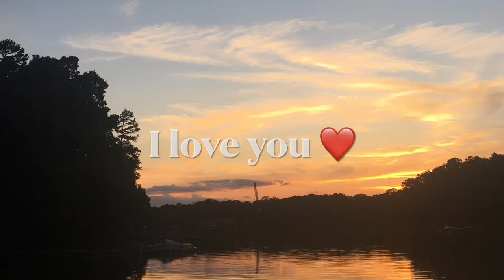🎶Carol Tompkins singing “We Need You Jesus” an old spiritual melody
This is the second video from the series OldSpiritualMelody from my friend Miss Carol Tompkins woman of God from New Jersey.

Your heart will immediately start racing fast and your face can easily feel warm. Your eyes could get moist like the do something when you are in the presence of with unconditional love enjoying this old spiritual melody put together to bless you beyond measure.

Little did Miss Carol know that  her message was extra special to me. She didn’t know that one of my uncles’ had passed away two days before she sent me her first message in prayer that she was praying for me.

I’ve heard Miss Carol speak before on the phone and on my podcast. I’ve heard her sing before. But today the way she’s sounded and the way she her melodies came across to me really resonated with the healing that I needed in a different way. She sang the tune they got the orchestra on the inside of me flowing relaxing and uplifting experiences that made me have an emotional journey that comprises sweeping musical arrangements.

I immediately took the audio and created a video behind this less than two minutes inspirational song. Within a matter of an hour, I had turned her inspirational song into a complete inspiring video song message.

I used the pictures from beautiful places out in nature that I have personally visited mostly in Upstate of South Carolina. Each picture that you see in this work that I’ll be doing with Miss Carol will be from beautiful places out in nature that I have physically been in.

These are my personal photos I felt led by God in the layout and the theme to use in each video.

When the video was created, I immediately sent it to Miss Carol. Almost right away she watched it and informed me that she loved it with graffiti effects like when you type in the word congratulations in your iPhone.

I couldn’t stop smiling! This was just the love I needed to keeping going on strong for my family while remembering the life of my uncle Earl.

She asked if I would be putting it on YouTube. I told her after texting her for about 35 minutes, that I would upload it to YouTube only with her permission.

She blessed me and gave me her permission to share her voice with my nature photos as a video.

And there you have it! The beginning of something new.

Miss Carol was interested to know what we would title this video to be. I told her that I have been studying advertising copy writing for my marketing brand, so I had professional experience in creating headlines that make people take action.

I was also wanting to make sure that if have others who wanted to bless her like I wanted to bless her with my gifts, you have an opportunity to bless her.

So as I end this message for now, because we will have more messages together.

We will leave the link to the first video in the video at the bottom of this message.

I know for at least the next 30 days, we will be uploading a new melody from Miss Carol from New Jersey, an old spiritual melody.

When you hear the words to the song, I hope they words move you. You can hear the anointing of God on her voice. You feel the anointing of God from her spirit. And you feel and you sense the presence of God around you as she pours out her raspy voice.

This video helped me in so many ways today. As I was grieving my uncle. Trying to make sense out of everything that’s happening. One thing I know is that God is always on time. And He makes no mistakes.

Miss Carol came at the right place at the right time with the right message that I could use which was simply “We need You Jesus ”.

She didn’t know what I was needing, she didn’t ask for anything, she just wanted to make sure that I knew that she was praying for me. And to hold on and keep expecting God to move on my behalf. God is blessing me even when I can’t see it. God is doing the same for you.

Know that you are enough beloved.🙏🏽❤️🙏🏽~Tweet

My Very Best,
Vernitra bka Tweet
💥Schedule time to speak with Entrepreneur Vernitra Thomas for a Free 30 minute Consultation (Space is Limited)💥💯

P.S. Leave a comment in the comment Section below on how this video moved you to inspirational action.

P.S.S. Here is the first video in this oldSpiritualmelody Video series to bless you beyond measure. Enjoy